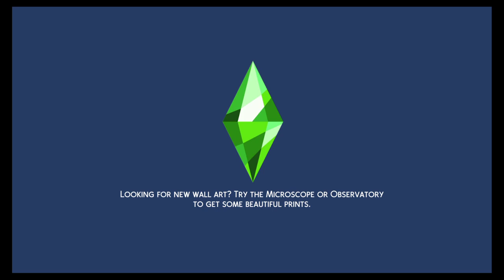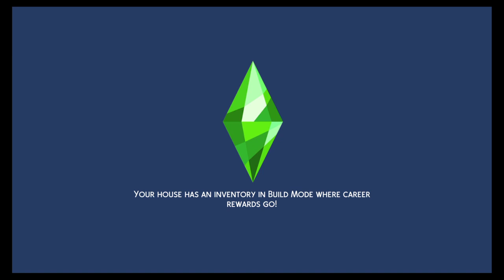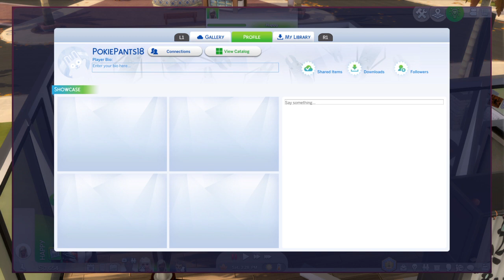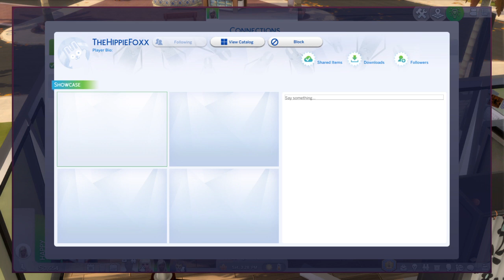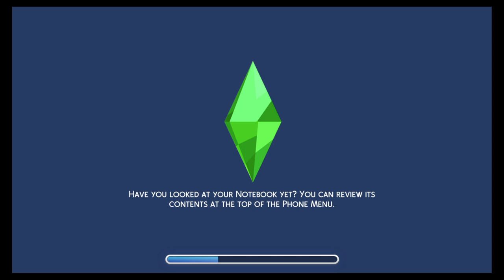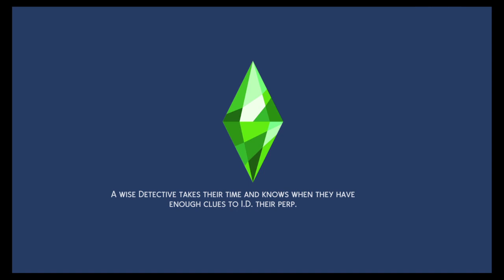EP. 6 Will This be a Nightmare?! Short Lifespan Legacy Challenge